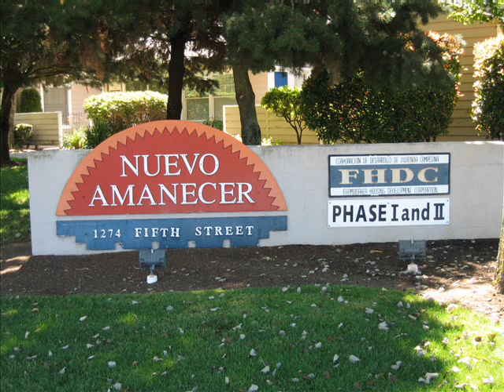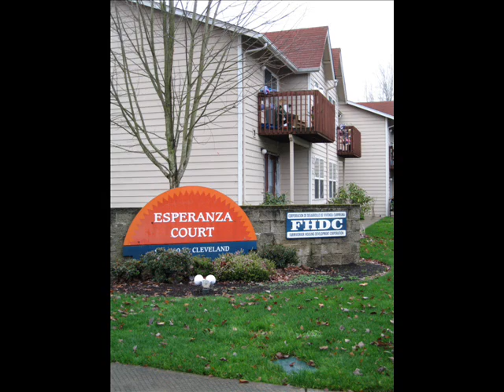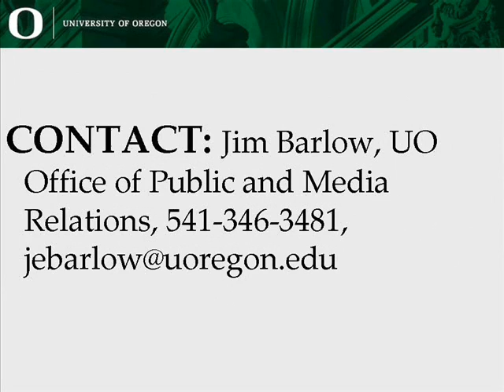Carving a niche in Woodburn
UO geography professor Lise Nelson discusses how Woodburn, Ore., overcame a farm worker housing crisis in this AUDIO SLIDESHOW.